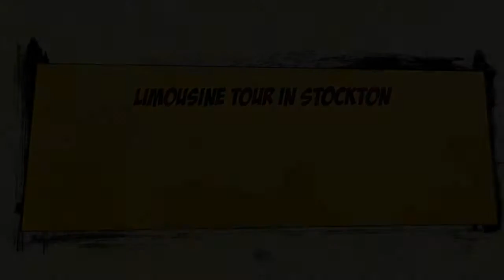Limousine Tour in Stockton - Call Now